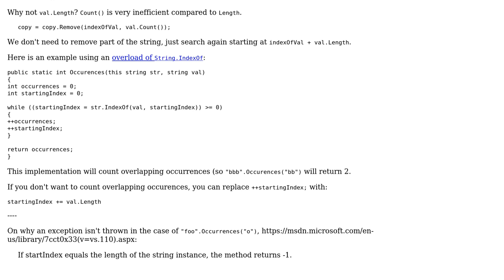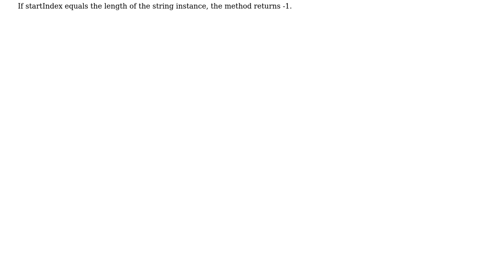Counting occurrences of substring in string